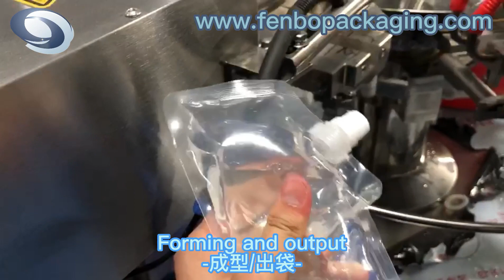How The Filling And Sealing Machines Work For Mayonnaise?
filling and sealing machines,spout pouch fill seal machine,stand up pouch filling and sealing machines

Introduction
For this FB-Y200 filling and sealing machines debugging video, it is taken on Feb 17th 2020, this spout pouch fill seal machine customized product by one of my Uruguay customer, equipped with metering pump and CIP clean system. This model of stand up pouch filling and sealing machines is suitable for the production of 450gram mayonnaise, the max filling and sealing speed is 30 bag per min.

Feature
-Suitable for the packaging of semi-liquid products, such as jelly, shampoo, ketchup sauce, chili sauce, oil, juice, liquid milk and etc.
-This kind of filling and sealing machines equipped with a metering pump and CIP clean system, low noise and high efficiency.
-Fully automatic, Clip the bag, open the bag, fill the bag. Sealing and output the packages.
-Easy to operate, the machine adopts Imported PLC control, and human-machine interface with touch screen control system.
-Frequency control system, adopts Frequency Controller, the operator can regulate the packaging speed.
-Automatic detection, if the bag is not opened or not opened completely, there will be no feeding and no sealing, so that the pouch can be reused. In this way, you can avoid wasting materials, and reduce production costs.
-Stainless steel, main parts of the machine are made with Stainless steel, so that the machine can meet food hygiene standard, and get a longer service life.
-On the machine, the spare part which contacts with the material and pouch conforms to the standard of food sanitation.
-Optional Multi language for chosen, we could offer all the button and setting list and after got your translation and we put into the program.

Technical Parameters
Model: Y200
Available filling capacity: 450g
Requirement of pouch dimension: Width(90mm-200mm)/ Length(100mm-350mm)
Packing speed (pouch/min): 30
Material of machinery: # 304 stainless
Power supply: AC 380V /50Hz (customized based on different voltages)
Packaging accuracy: ≦100gram(±1gram)/ ›100gram(±1%)
Maximum air consumption: ≦0.6m3/min
Machine dimension: 1.56mx2.3mx2.43m

Application
Corner spout doy pack

Working process of filling and sealing machines FB-Y200
-Bag Giving/ Date Coding/ Bag Opening 00:00
-Product Filling A&B 00:10
-Heat sealing A&B 00:31
-Forming and output 00:41